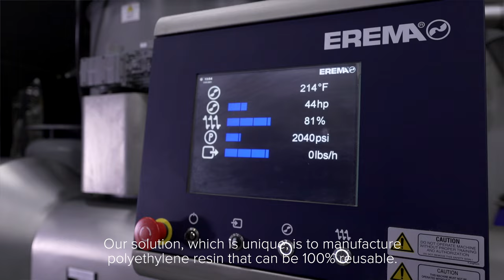Carrou-cycle: giving a second life to stretch film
Early 2021, Carrousel joined forces with its business partner Polykar to find a solution to a major problem, used stretch film. Every year, several million pounds of stretch film are used by many companies in Quebec, most of which are sent to landfill sites.

Carrousel is proud to present its recycling program for used stretch film, Carrou-cycle!